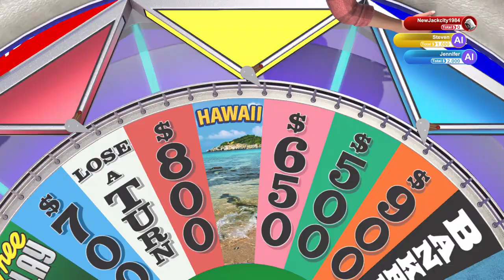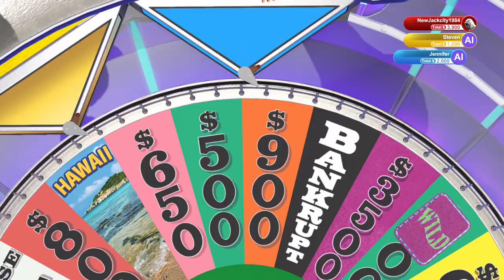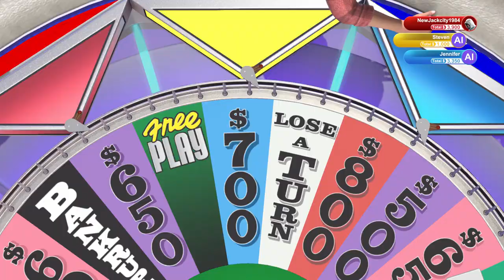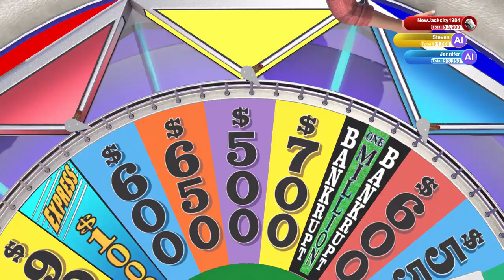Wheel Of Fortune 6/162020 (PS4 Episode 33)